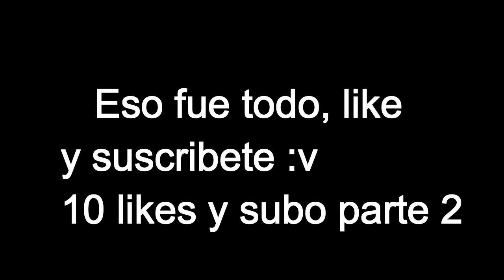Así Se Verían Estos 10 Personajes De Dibujos Animados Si Fueran Zombies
Los saludos para el próximo video, comenta si quieres que te salude